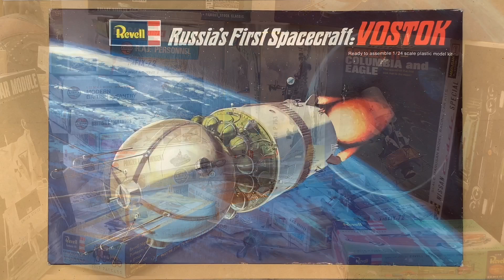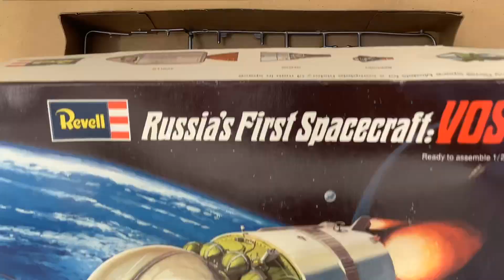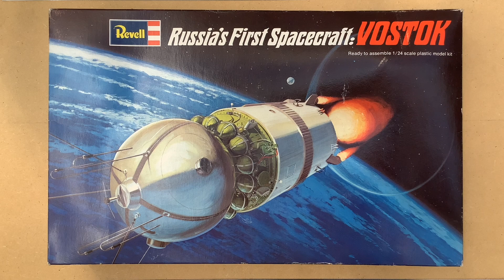Unboxing An old box from the 1970s 3. Revell VOSTOK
Unboxing An old box from the 1970s. An old box containing boxes from AIRFIX, REVELL and other brands.  Some boxes are empty others have leftovers and a building guide and one maybe two have a complete building set.